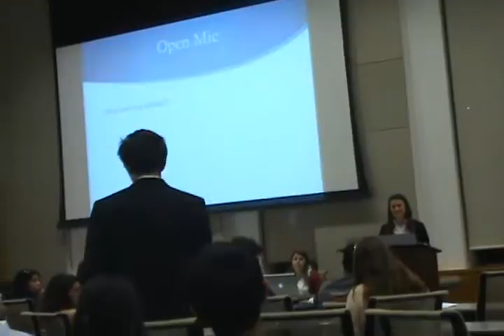Senate of College Councils' GA for March 24 - Part 7